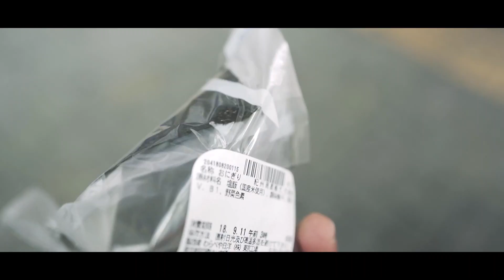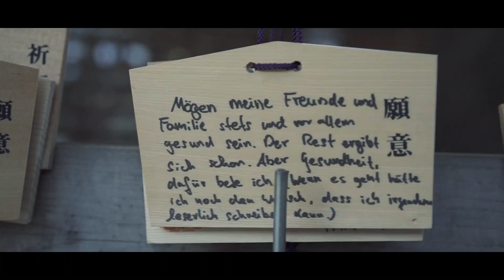Mein ALLTAG in JAPAN | ZetasHero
Leute, wie ihr wisst bin ich in Tokyo, hier mal mein Alltag! Musik wird aber bald auch kommen!

► Folgt Uns Auch Auf:

Vince IG: vincelyphotos
JungHyun IG: monikajeon_artworks
Alex YouTube: TheAlexKOfficial